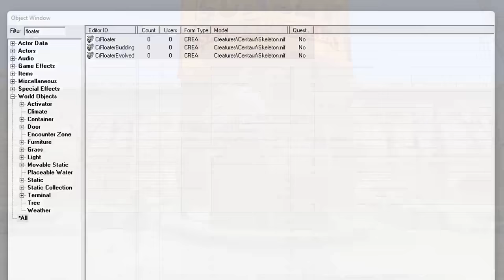15 Minutes Of More Cut Content In Fallout New Vegas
15 Minutes of More Cut Content In Fallout New Vegas

Mr. House Romance Route Uncut

0:00 Release The Bighorners
0:27 Primm's Cut Area
0:36 Cut Reputation
0:49 My Kind Of Town
1:43 A Pair of Dead Desperados
2:16 Vault 34 Dwellers
2:58 Cut Strip Guard
3:27 Trooper's Sunbathing
3:44  Romance Mr.House
4:08 Cut Meat Mine
4:33 Cut Feral Ghouls
4:39 Irradiated Radroach
4:49 Radioactive Tumbleweed
4:59 Sunset Sarsaparilla Eyebot
5:15 Floaters
5:28 Female Powder Gangers
5:39 Cut Jailhouse Rock Quest
6:15 Freeside Squatters
7:12 Destitute Travelers
8:05 Cut Travelers to New Vegas
8:41 Carlitos & Joana
9:14 Starlet's Hand Wraps
9:29 Dean Domino's Tape Restored
11:45 Cut Bodyguards In Freeside
13:39 Pacer's Cut Dialogue